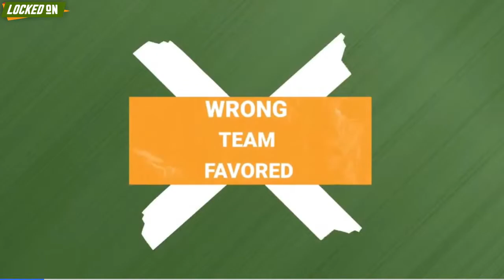College Football Kickoff Live: Deion Sanders Soars | Alabama Hosts Texas | Dabo, Clemson Stinks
Deion Sanders and the Colorado Buffaloes dominated the storylines in week 1. The Clemson Tigers and Dabo Swinney face planted against the Duke Blue Devils. What is the state of Clemson Football? Plus, the big one this week between the Texas Longhorns and the Alabama Crimson Tide. Who has the advantage? How worried are the Oregon Ducks that Texas Tech could ruin any playoff holes they had this week? All the biggest games to watch from the SEC, Big 12, Big 10, PAC-12, ACC, Sunbelt, and HBCU.